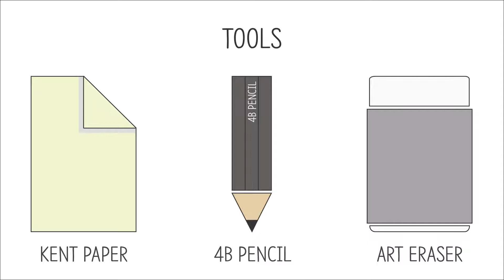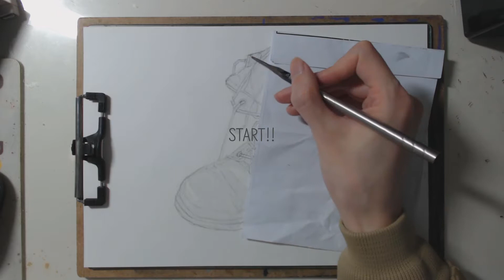사물[Object]29 - 전투화(Military Boots)